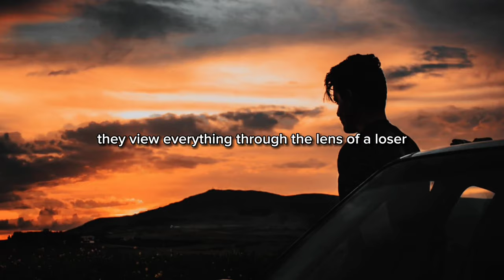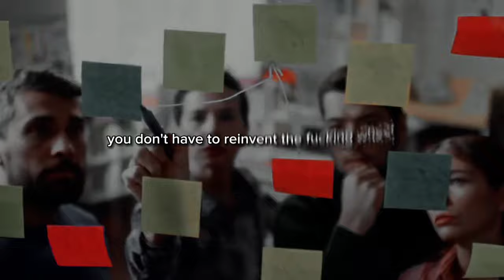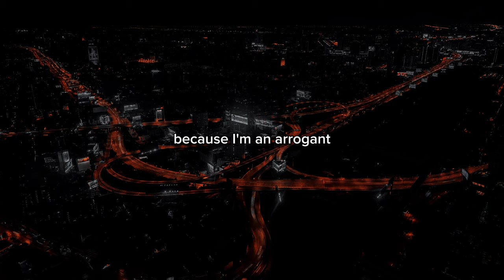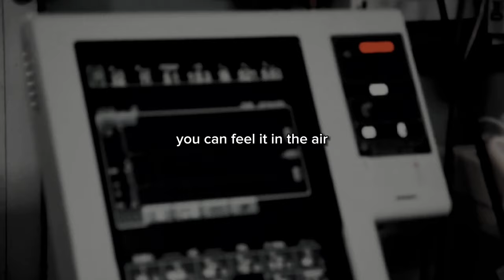OBSESS OVER WINNING | Luke Belmar Motivation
Luke Belmar talks about what it takes to be successful. How it takes a lot of work and changes in the way people live their lives. We all experience difficulties in life but we are the ones to choose wether its the pain of regret or the pain of discipline.